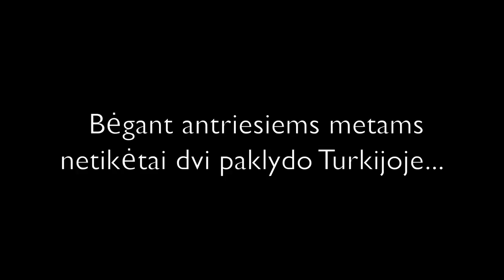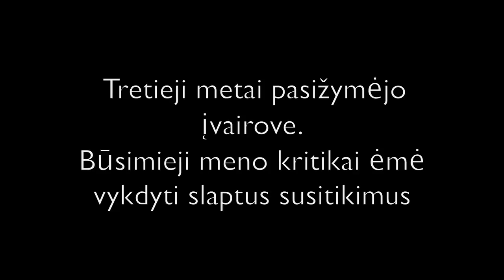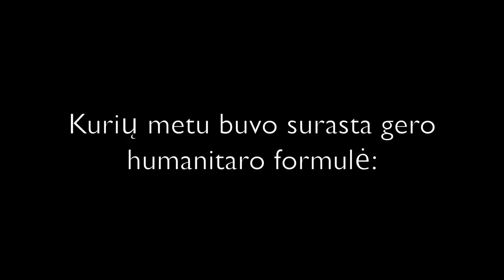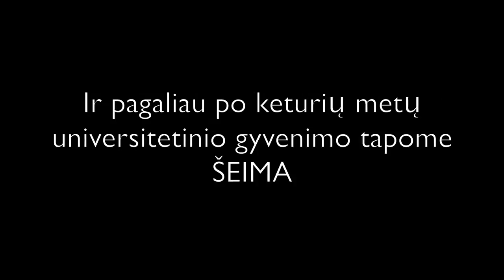Kaip tampama menotyrininku?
Kaip tampama menotyrininku? Ką veikia menotyrininkai studijų metu ir laisvalaikiu? Trumpas filmukas, kuriame savo ketverių metų studijų įspūdžius pristato 2016  metų menotyros programos absolventai.